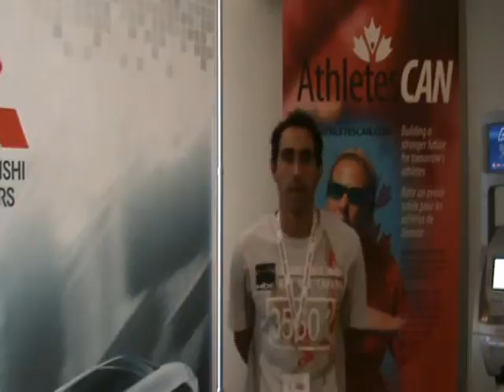Sport Matters to Nelson Giraldo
Lifesaving's Nelson Giraldo at the Athletes Canada All Party Sport Forum October 4, 2008.